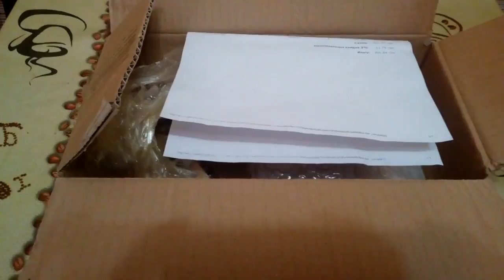DIY: Распаковка заказа// Мыловарение// Формы для мыла